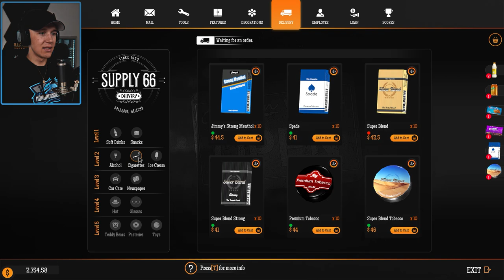ALIENS fra AREA 51 besøker MIN bensinstasjon?! 👽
Oppgraderte bensinstasjonen min med buss- holdeplass i håp om at turister skulle komme å besøke bensinstasjonen MEN, det skjedde OVERHODET IKKE! for her kommer ET LASS med ALIENS fra AREA51!!! 👽👽👽

99,- NOK kan du støtte meg slik at jeg kan leve av Youtube, du kan selvfølgelig også kjøpe merch som støtter kanalen.